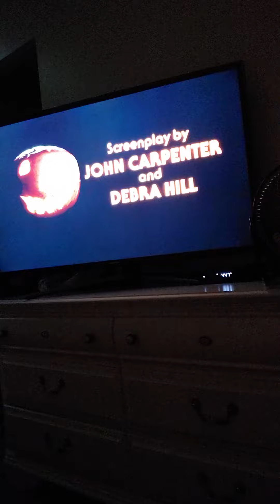Halloween 1978 my bedroom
Watching Halloween! 1978